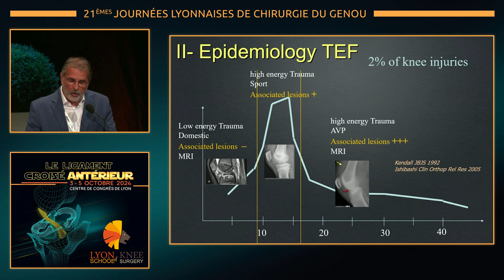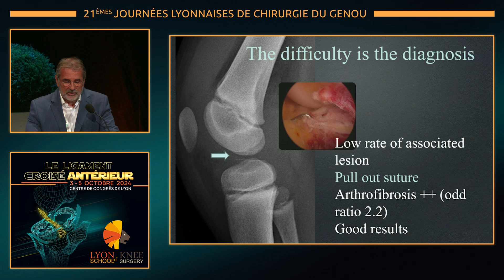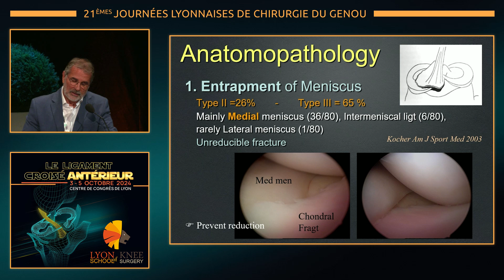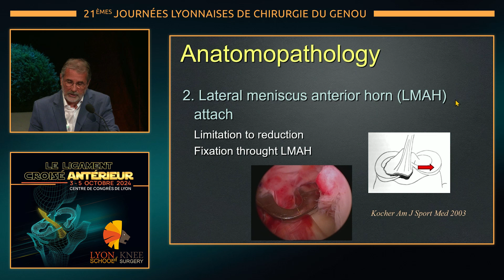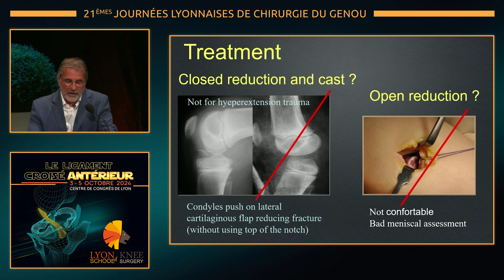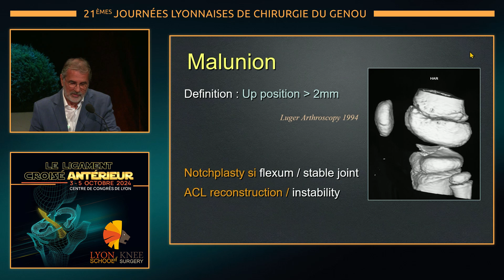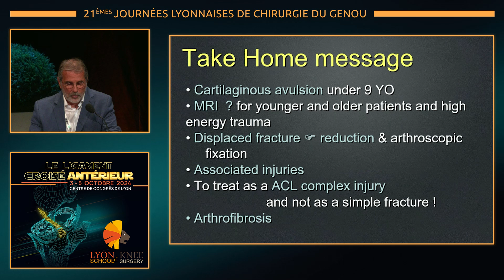JLG24 J1 27 FChotel